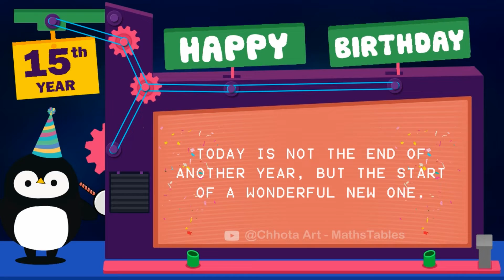15th Year Happy Birthday to you! Song (15th year HBD Song) happy birthday to you Greeting video song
15th year Happy Birthday to you song for greeting video share and celebrate your family with friends in the social world.
100% fun,
100% blessing,

 @Chhota Art - MathsTables